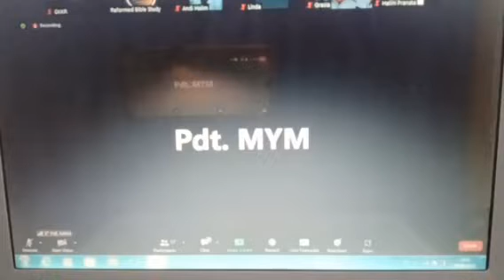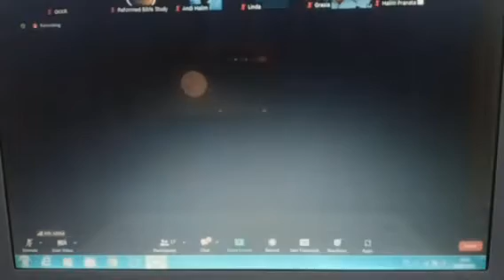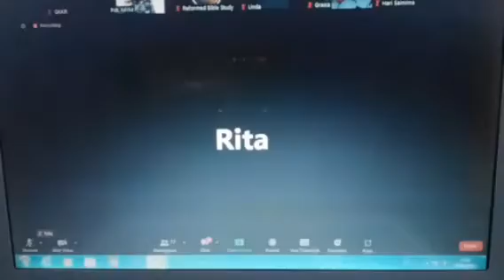KASUS PDT. HANNA GAD (Komentar MYM)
Untuk Pembelian Buku terbitan GKKR "Dogmatika Reformasi," "Ceramah-Ceramah Seputar Teologi Reformed," "Dogmatika Kristen" dll. silahkan kontak WA GKKR BARU: 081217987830.

Persembahan untuk pelayanan GKKR/GGRI Malang:
BRI 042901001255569 A/N Gerakan Kebangunan Kristen Reformed.